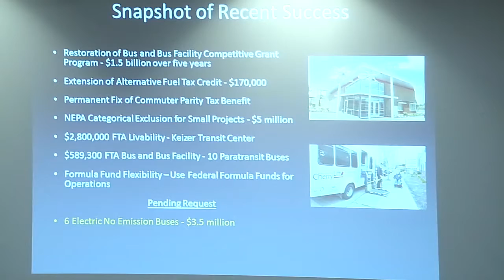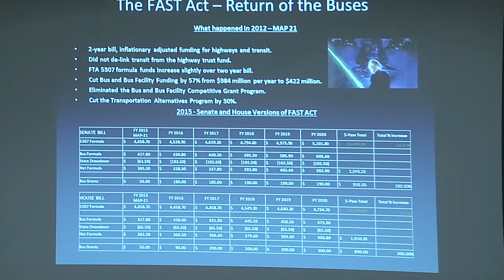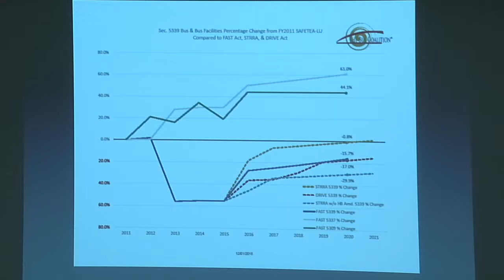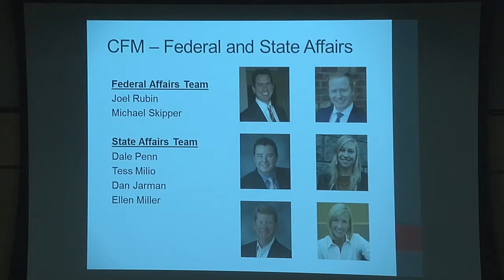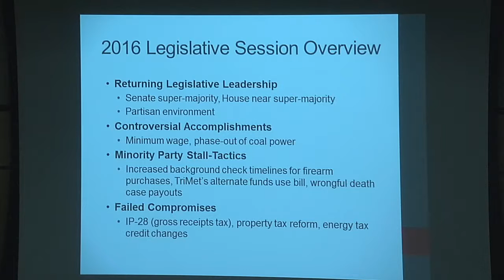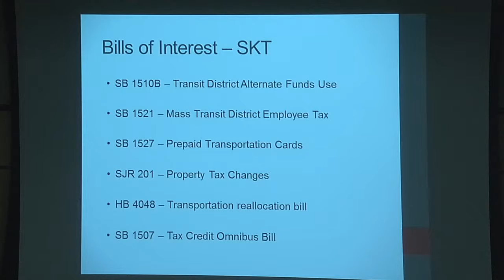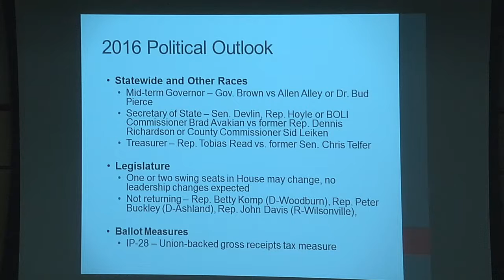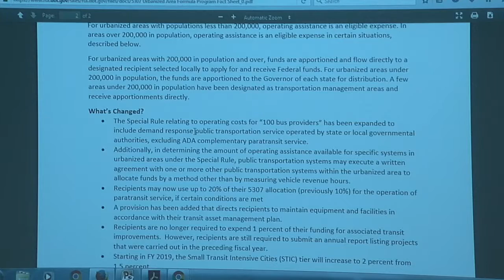Salem-Keizer Transit Board of Directors Meeting - March 24, 2016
0:00 - Opening of Meeting
1:00 - A. CALL TO ORDER & NOTE OF ATTENDANCE
1:10 - B. PLEDGE OF ALLEGIANCE
1:31 - C. ANNOUNCEMENTS & CHANGES TO AGENDA
1:36 - D. PRESENTATION 1. Legislative Update
1:12:37 - F. CONSENT CALENDAR
1:12:54 - H. ACTION ITEMS 1. Resolution No. 2016-02 Adopting a Policy for a General Manager Pro Tempore
1:15:32 - I. INFORMATION ITEMS 1. Fixing America's Surface Transportation (FAST) Act Transportation Bill Briefing
1:21:20 -  J. REPORTS 1. APTA Legislative Oral Report
1:28:20 - J. REPORTS 2. Board Subcommittee Reports
1:32:35 - K. BOARD & MANAGEMENT ISSUES